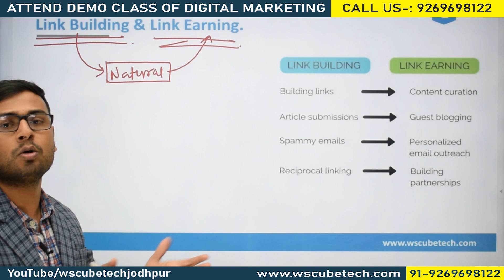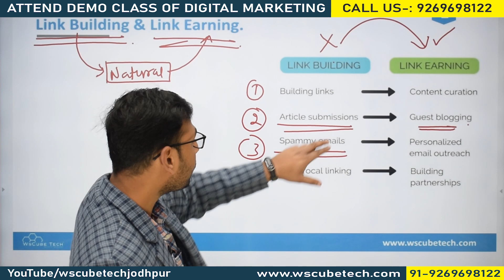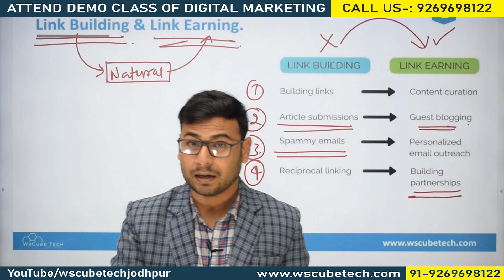Link Earning for SEO - Difference between Link Building & Link Earning | SEO Tutorials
In this video, you will learn the difference between link building and link earning in SEO. You will also get to know what is natural link building and the benefits of link earning.

Link earning:
It is the process where the link is ranked on search engines in an organic way. Search engines use the links, and users find the content worthy, and the content gets to reach more people.

Some examples of link building:
Building links
Article submission
Spammy emails
Reciprocal linking

Link building:
It is creating links for more reach. Creating backlinks and sharing links on multiple sites come under this. It came into effect post-2000 in SEO.

Some examples of link earning:
Content curation
Guest blogging
Building partnerships
Personalised email outreach

In this link earning vs link building tutorial, Our trainer will explain it all with the help of adequate examples so that you can understand the concept precisely.